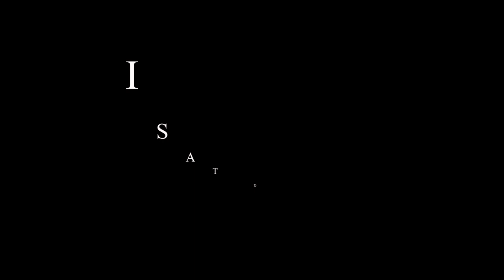THE DARK SECRETS OF THE LAND OF OZ [THEORY]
WELCOME BACK

 So the other day I came across a theory about the terrible truth of The Wizard of Oz and I'm not going to lie it got me think about the prequal The Great and Powerful OZ and I stumble upon a theory ABOUT THE DARK SECRETS OF THE LAND OF OZ I hope you enjoy. His channel is linked below right here.